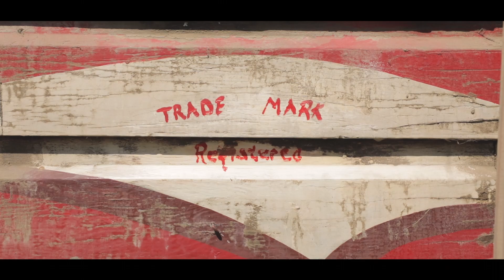Old Coca Cola advertisement ￼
I had to stop!